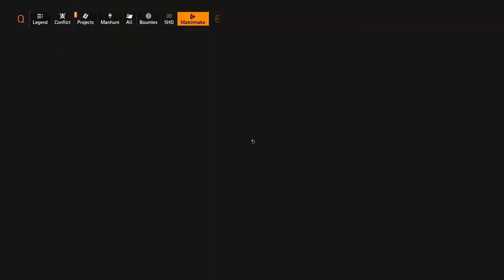The Division 2 Space Administration Heroic Random Matchmaking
I make videos about games and talk in an incomprehensible accent that neither you nor the YouTube subtitles will understand properly. Enjoy.